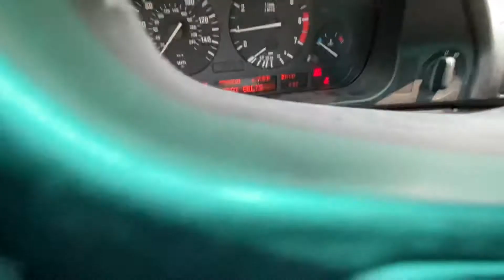THEY DONE GOT TO FIGHTING 😳